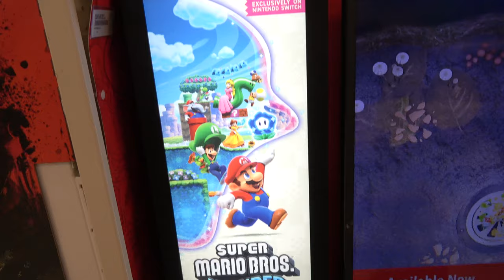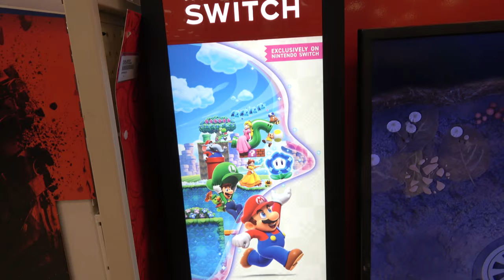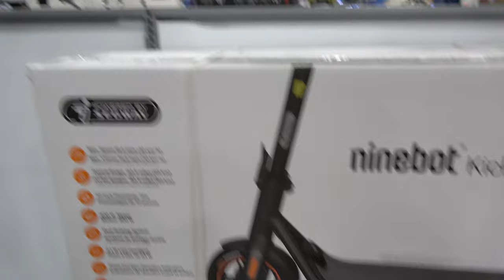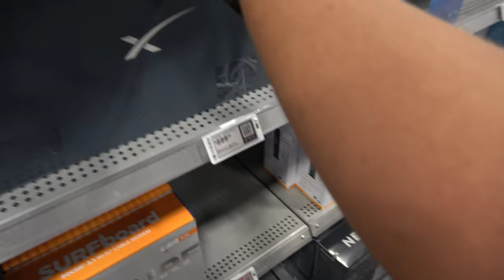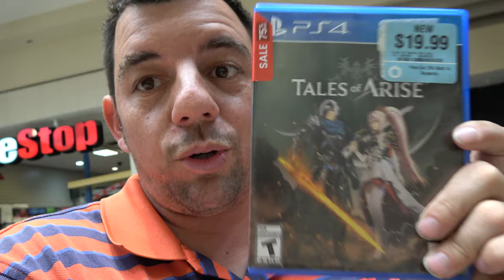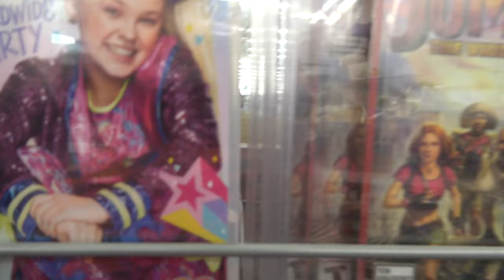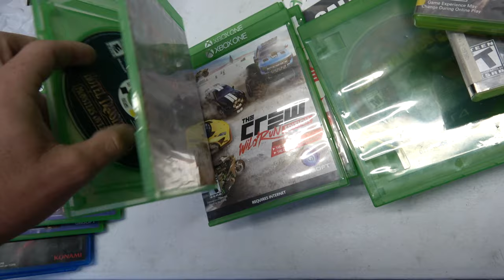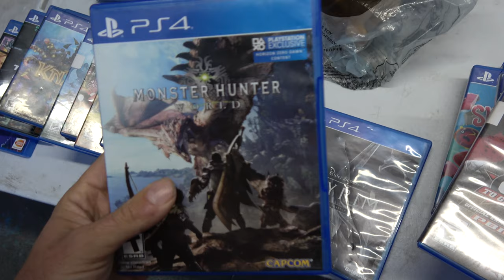Black Friday 2023!